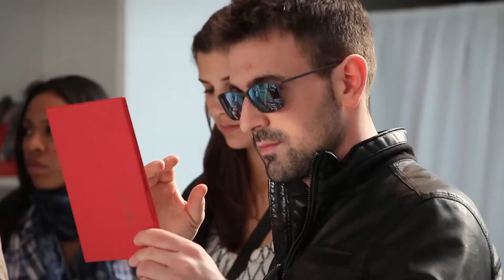SEE - See Extraordinary Eyewear 2015